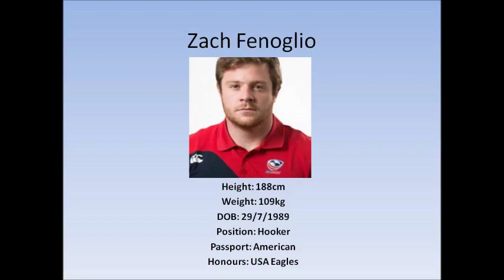Zach Fenoglio PNC Highlights 2015